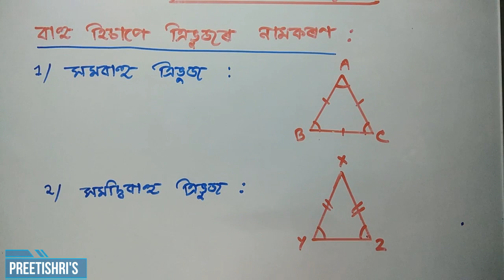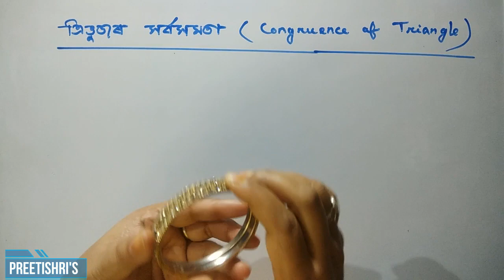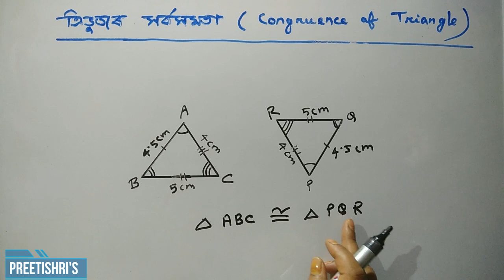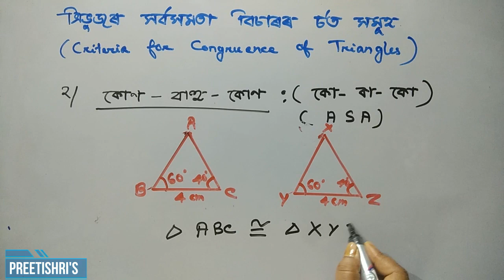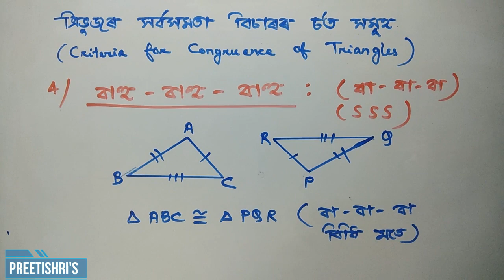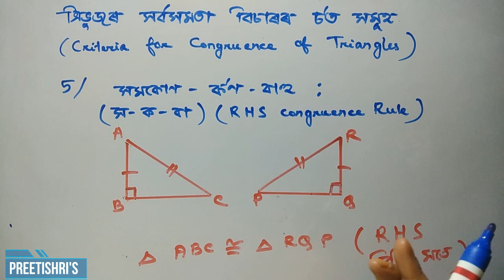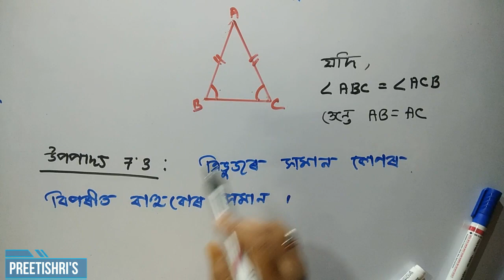Class 9 Maths Chapter 7 Triangle | Introduction ত্ৰিভুজ congruence criteria of Triangle | Assamese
Class 9 Math in Assamese Lesson 7 Triangle introduction ত্ৰিভুজ,congruence of criteria of Triangles

class 9 maths chapter 7 introduction in Assamese

By Preetishri Bora, M. Sc, B.Ed.
Kakodonga H.S. School, Golaghat